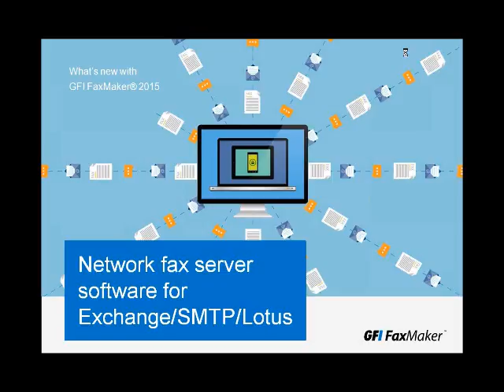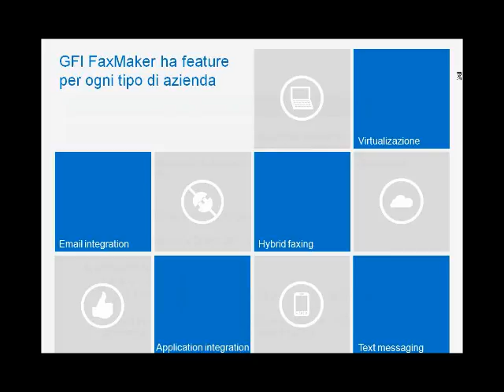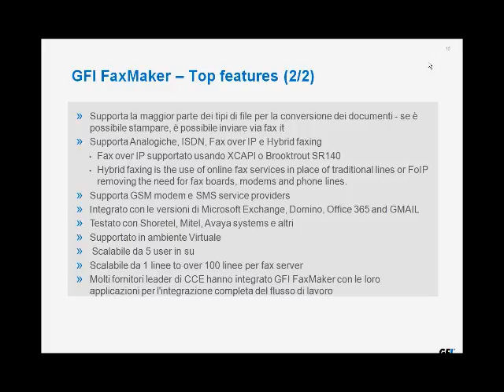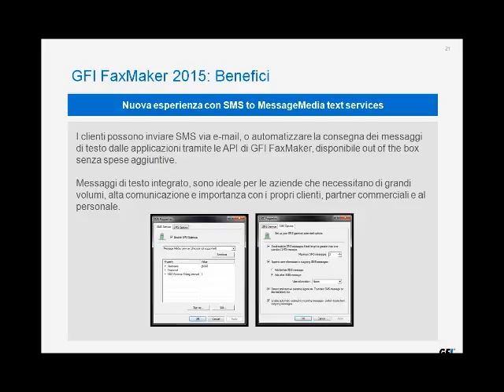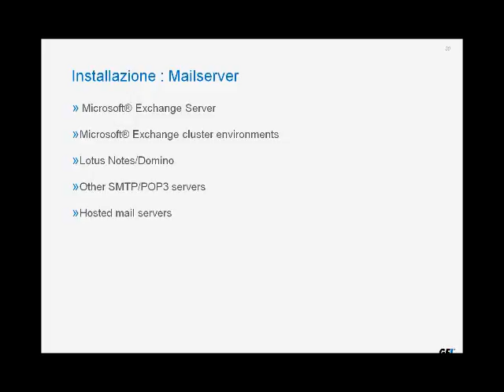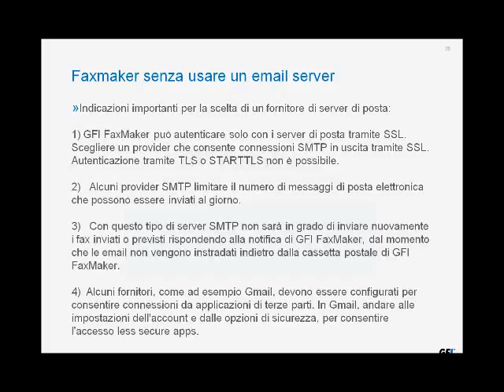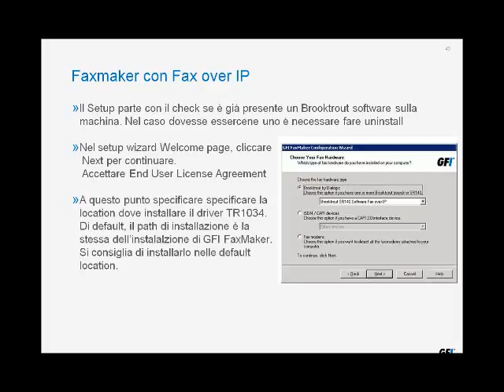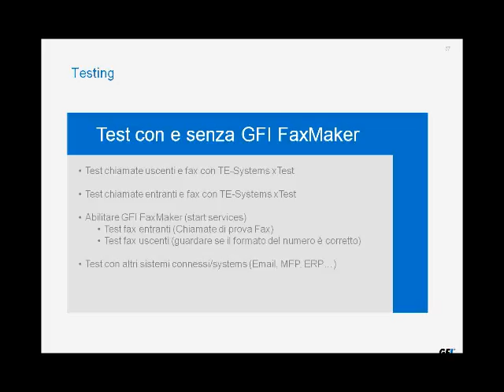Tutte le novità di GFI FaxMaker 2015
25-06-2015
Relatore: Daniele Bosa - System Engineer Arrow ECS